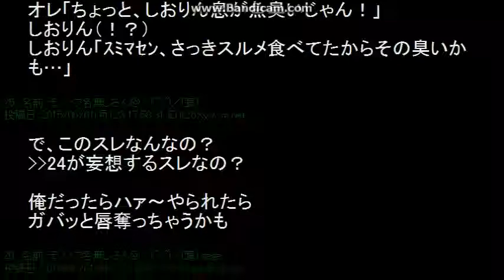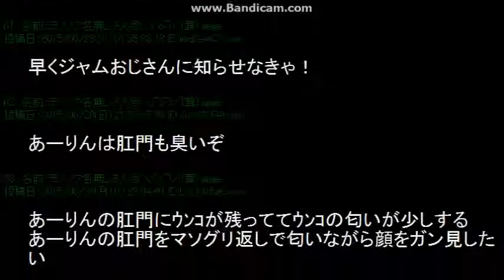ももクロの口臭をチェックする仕事【2ch sc】